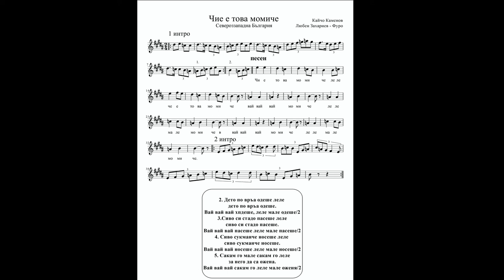"Чие е това момиче" - пиано нотен репетитор